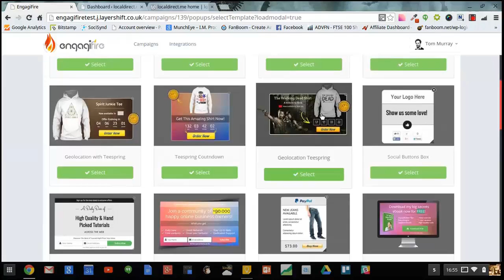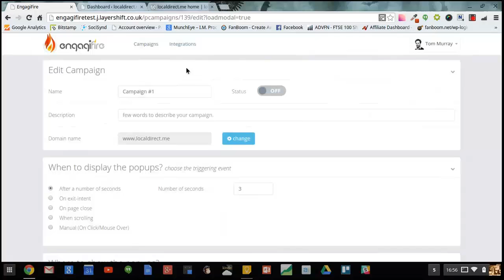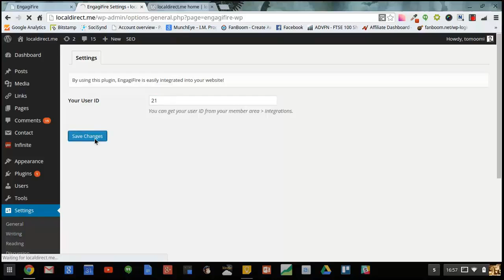Engagifire Quickstart Demo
See an Engagifire campaign being created and put live in under 3 minutes!  It really is the quickest and easiest way to improve the conversion rate on your website